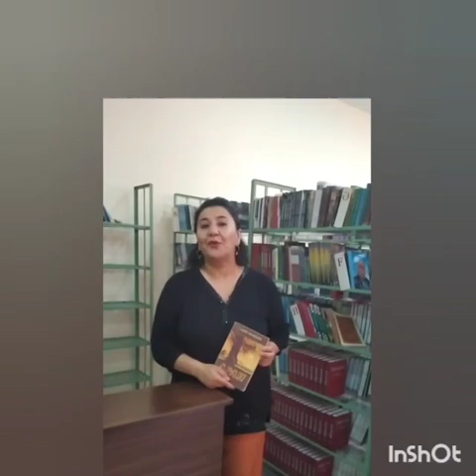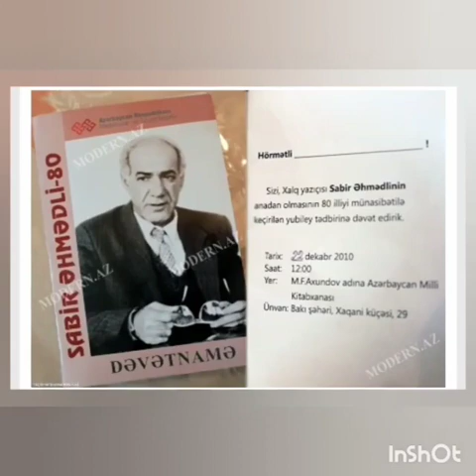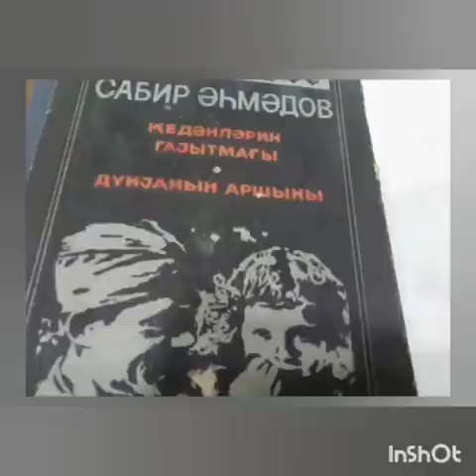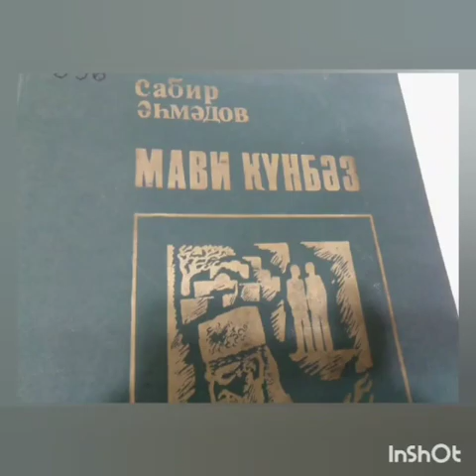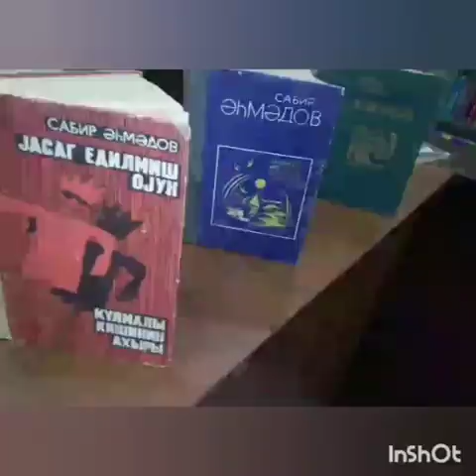Xalq yazıçısı, nasir Sabir Əhmədli haqqında onlayn tədbir